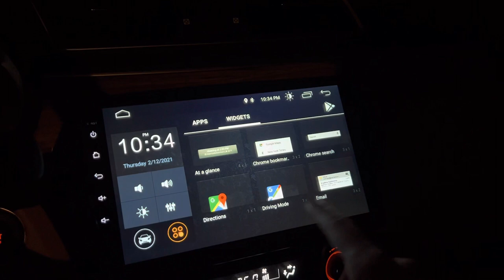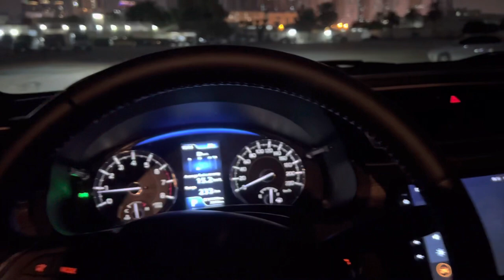سوزوكي سياز ٢٠٢٢ بني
الصنع: سوزوكي
الموقع :الامارات
الموديل:2022
اللون: رمادي / فضي / أزرق / أسود / أبيض / بني / أحمر
نوع السيارة: سيدان
المواصفات: سوزوكي سياز  1500 سي سي
الاحصنة : 104
علبة التروس: أوتوماتيكي
وقود: بنزين
المقاعد: 5
الاسطوانات: 4
الداخل: بيج
جانب التوجيه: اليد اليسرى